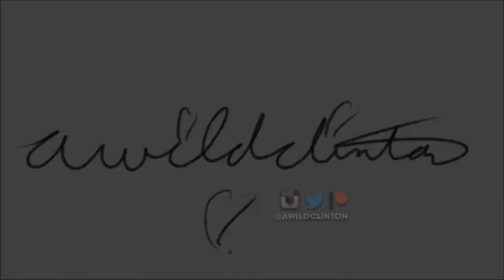이달의 소녀 (LOONA) "Why Not?" | Clinton Wilder IV Choreography